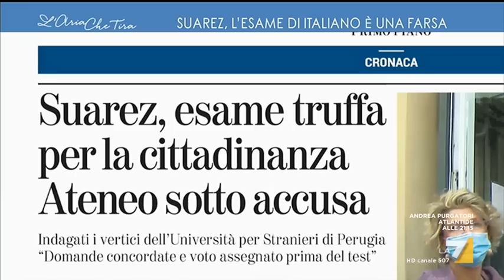Esame d'italiano di Suarez, Antonio Di Pietro: "La Juve per cui tifo mi fa fare questa figura, ...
Antonio Di Pietro: "Non capisco perché debba ragionare con la testa e non con i piedi questo signore. È una regola del cavolo, ohé, fra cento anni non ci riconosceremo più, il nostro dna sarà mezzo cinese, mezzo russo, mezzo italiano, mezzo americano, smettiamola di ragionare con questo campanilismo".